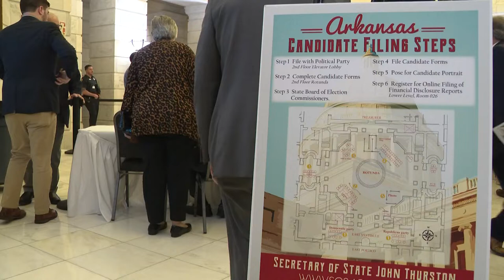Chris Jones files to run for Arkansas governor race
Democratic candidate Chris Jones explained why it was important to him to file for the Arkansas governor race on the first day of filing.